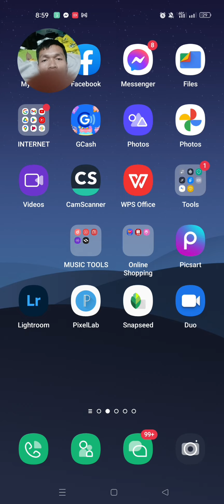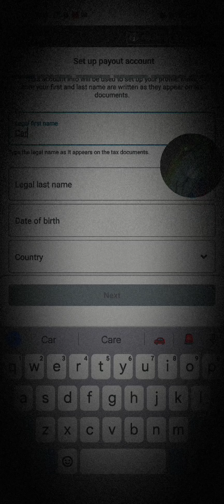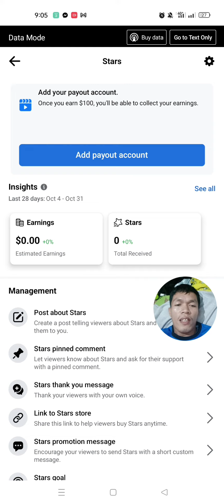How to get monetized your FACEBOOK MAIN ACCOUNT | Check mo facebook mo after mo mapanuod to.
Get monetized your facebook main account simple guide.